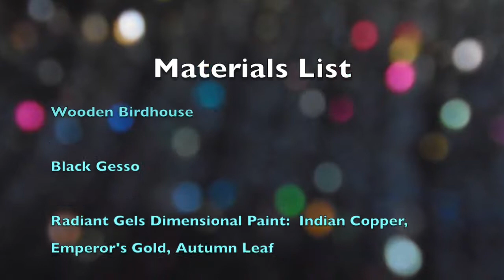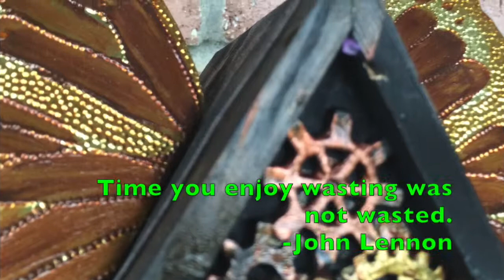Time Flies!! Birdhouse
Tutorial of how to make this birdhouse by Linda Ann Smith.  Will donate to 2015 Habitat for Humanity's Silent Auction Birdhouse Fundraiser in Tahlequah, OK.